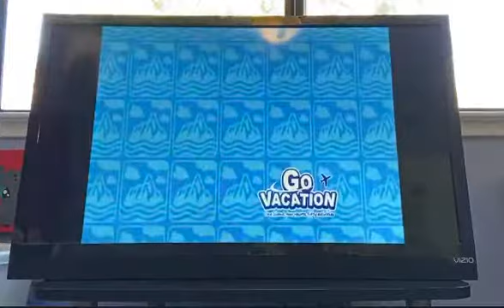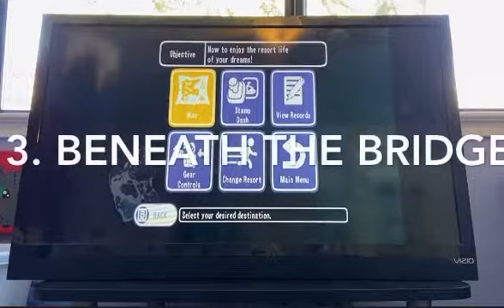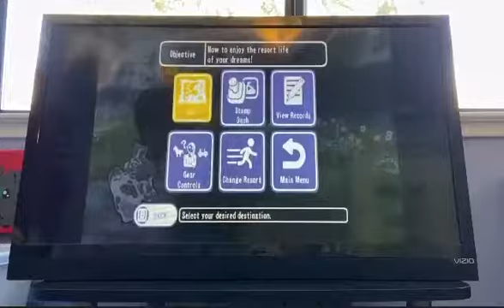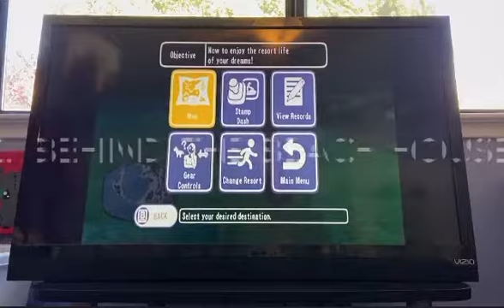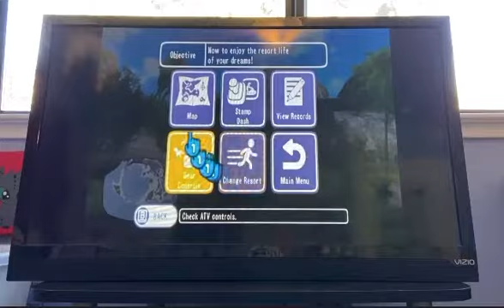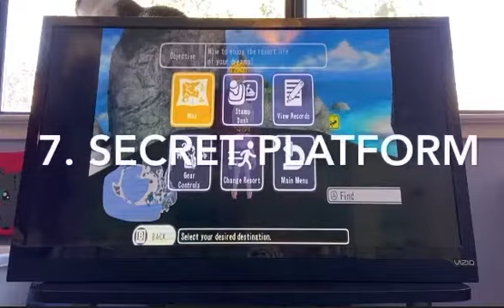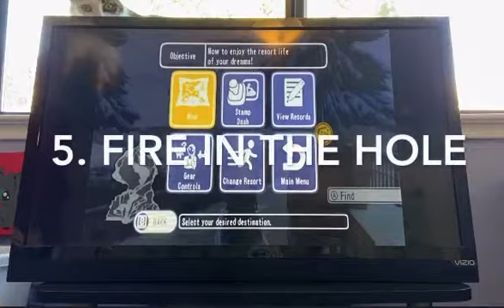Go Vacation - ALL Treasure Chest Locations